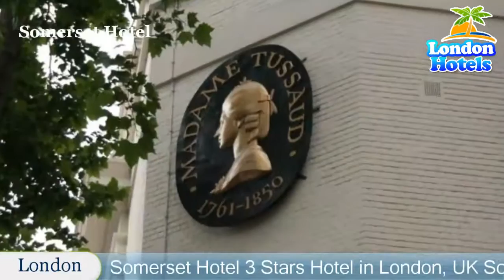Somerset Hotel - London Hotels, UK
Somerset Hotel 3 Stars Hotel in London, UK Within US Travel Directory Somerset Hotel is an elegant Georgian town house, situated in London’s prestigious Marylebone district.
 The modern boutique hotel offers refurbished rooms and a 24-hour front desk.
Each room has crisp white linens and a private bathroom with fresh towels and soap.
 All have an LCD flat-screen TV and ironing facilities.
The Somerset Hotel is just a 5-minute walk from Madame Tussauds, and lively Oxford Street is within a 20-minute walk.
 Baker Street Tube Station is less than 5 minutes’ walk away.
Westminster Borough is a great choice for travellers interested in parks, theatre and monuments.

Location in : 6 Dorset Square, Gloucester Place, NW1 6QA, London ,UK .